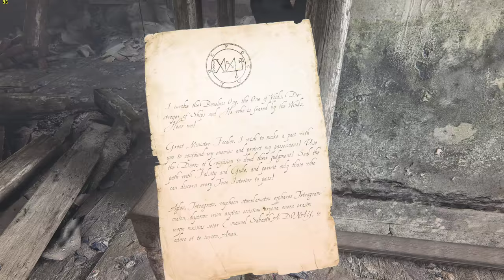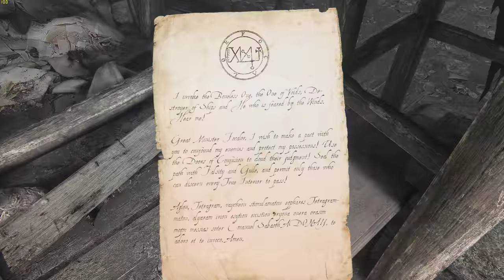4K 60FPS The Vanishing of Ethan Carter Redux Max Settings PC Gameplay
Buy Games Here And Save Up To 90% And Supprt The Channel

ASUS ROG PG279Q IPS 1440P GSync Gaming Monitor
Headphones: AKG K712 Pro
Mic: MXL USB 009
KeyB: Razer DeathStalker Ultimate
Mouse: Razer Ouroboros

--Custom Computer--
Gigabyte Z87X-OC MB
Intel i7 4770 CPU
Corsair Vengeance Pro RAM 16GB DDR3 2133 MHz
NZXT KRAKEN X61 Premium 280MM CPU Cooler
Kingston HyperX 3K 120 GB SATA III SSD
Kingston HyperX 3K 240 GB SATA III SSD with Watch Dogs
Seagate SSHD 4 TB Solid State Hybrid Drive SATA 6 GB
Asus Black 12X BD-ROM Internal Blu-Ray Drive
NZXT Phantom 630 Case White
NVIDIA GeForce GTX TITAN X (Pascal) 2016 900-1G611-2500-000
Corsair AX Series AX1500W ATX 80 Plus Titanium Power Supply

We are playing: Outlast 2, Breath of the Wild, For Honor, Metro 2033 and more. Mixed in with our classic Let's Play games.
Games will be played on Nintendo Switch and PC